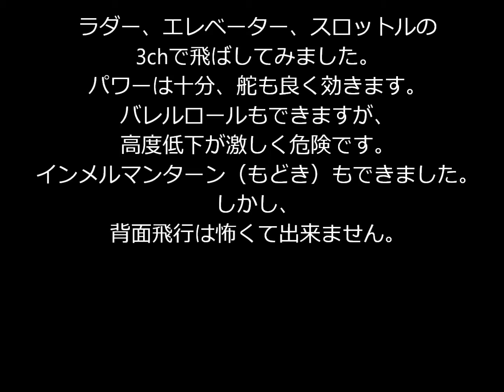Trainstar Exchange Trainer EPO 1100mm 3-ch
Span 1100mmのラダーコントロールのトレーナー機です。　野球のグラウンドのように滑走路が広いと、3-chでも離着陸は容易になります。　なおループにも耐えられるよう、主翼をグラステープで補強しました。